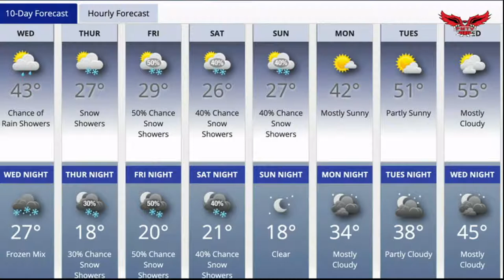Pal-Mac Morning Show 03-03-2021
This is a high school morning announcement show created by students, for students. This is part of their TV broadcasting class and the show runs daily, with most shows starting at 8:50 am est. However with the school schedule some showtimes may have to be changed to accommodate the school schedules.

Students are learning the roles and responsibilities of a broadcast studio and practicing the skills that are need in the real world of broadcast journalism.

We are  a non-for profit organization, so we are doing our best to stay within the guidelines of copyright laws and that of the YouTube community. However these are students and from time to time mistakes are made and we here at the PMTV studio and the Palmyra - Macedon High School apologize in advance.

Thank you for tuning in to PMTV's Morning Show and we hope you enjoy our broadcasts.

The Cast and Crew of PMTV